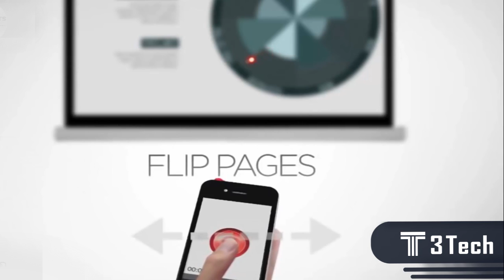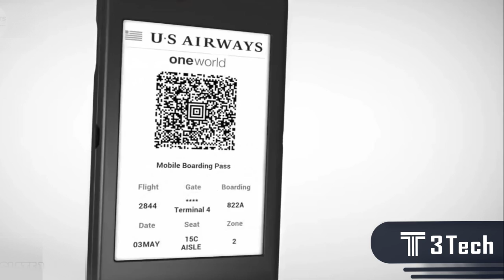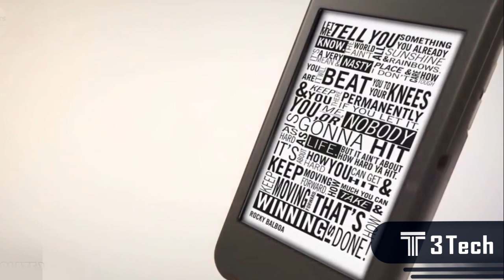Top 5 Mejores Gadgets para iPhone 2016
Los mejores accesorios y gadgets para tus móviles iPhone están aquí, increíbles aparatos externos para implantar en tu móvil que te permitirían disfrutar de funcionalidades distintas !!

Algunos de nuestros videos son:
5 inventos tecnologicos que no conocias

Algunas de nuestras listas de reproducción son:
Gadgets tecnnológicos
Ciencia y tecnologia 2016
Era digital